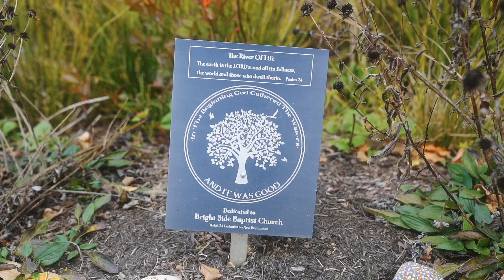Green Infrastructure in Lancaster, PA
Rain gardens are a crucial piece of green infrastructure that capture and filter stormwater before it enters local waterways. They are bowl-shaped and full of native grasses, perennials, and shrubs whose roots filter sediment and pollutants from runoff. They also prevent flooding by storing water, reducing erosion from collecting sediment, and providing habitats for native animals! Right here in Lancaster, at Brightside Baptist Church, there is a rain garden that contains native plants like milkweeds, switchgrass, sedges, turtleheads, soft rush, purple coneflowers, and blue cardinal flowers. These plants are strategically placed at different elevations within the garden to filter varying amounts of rainwater as well as for aesthetic purposes. For example, switchgrass and soft rush are placed higher along the edges of the rain garden, while milkweed and purple coneflowers are placed lower in the garden basin because they can handle more water. The garden captures rainwater from 217 square feet of the roof and can store over 320 gallons of water. Besides managing stormwater, these plants also attract and provide habitat for hummingbirds, Baltimore Checkerspot and Skipper Butterflies!